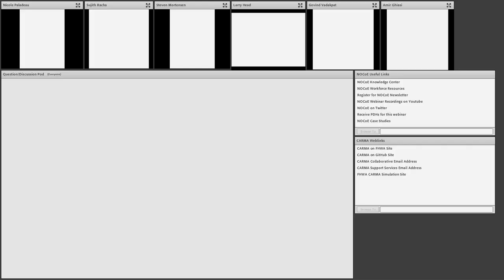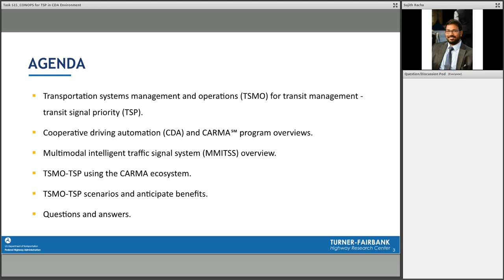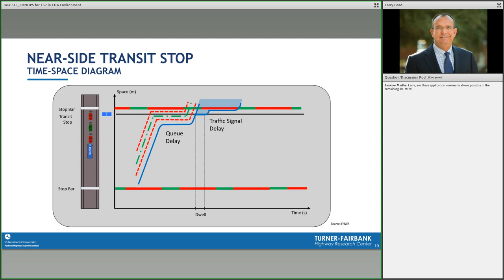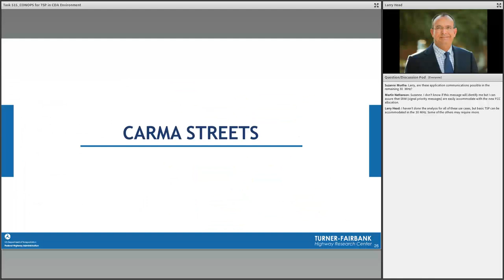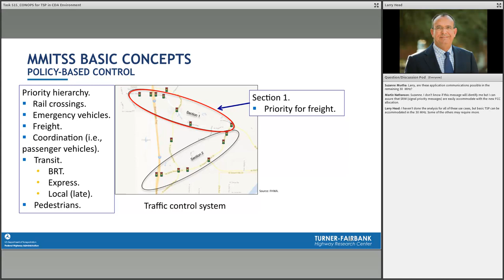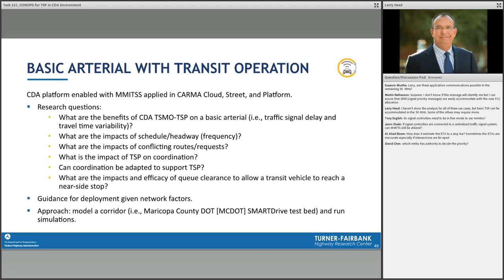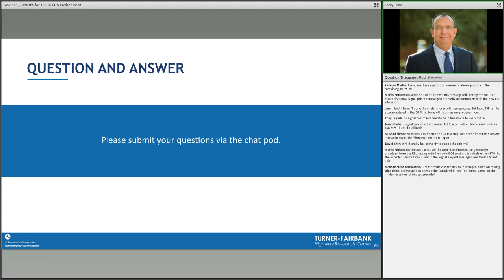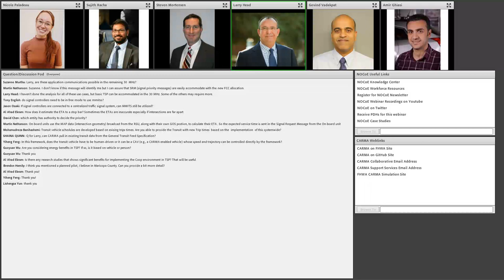Transit Signal Priority ConOps for a Cooperative Driving Automation Environment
The Federal Highway Administration (FHWA) conducts research on cooperative driving automation (CDA) with the goal of advancing transportation systems management and operations (TSMO) strategies. The CARMA program, a network of open source software and support services focused on enhancing digital infrastructure, enables development, testing, and evaluation of emerging CDA capabilities. This webinar will provide an overview of the Transit Signal Priority (TSP) Concept of Operations (ConOps), how the CARMA ecosystem can contribute to developing and improving TSP use case scenarios, and the functional needs for developing and deploying TSP applications in CDA environments.

Target Audience

Transportation agencies & Infrastructure Owner Operators
University researchers
Developers and deployers of CDA technology
Learning Objectives

Participants will hear from CARMA engineers and developers, and have the opportunity to provide feedback, about progress, challenges, and next steps in the ConOps development process for TSP in a CDA environment.

Moderator

Nicole Paladeau (FHWA Contractor, Leidos)
Presenters

Amir Ghiasi, Co-Principal Investigator (FHWA Contractor, Leidos)
Larry Head, Professor of Systems and Industrial Engineering (University of Arizona)
Sujith Racha, Project Manager (FHWA Contractor, Leidos)
Govind Vadakpat, Government Task Manager (FHWA)